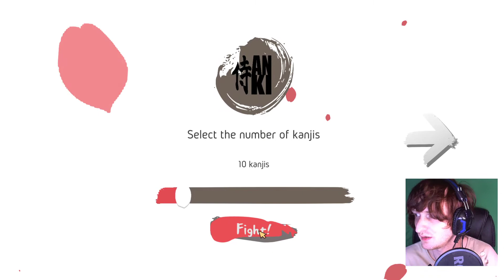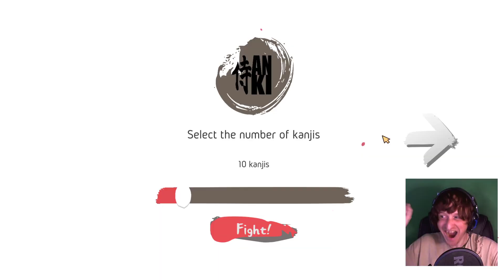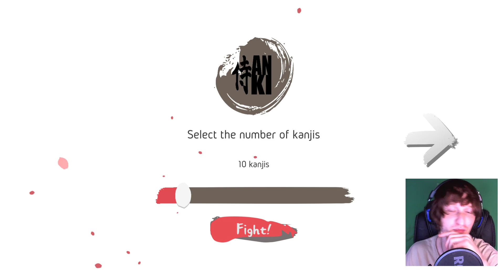Simi lernt spielerisch Kanji (Samurai Anki J-Game)